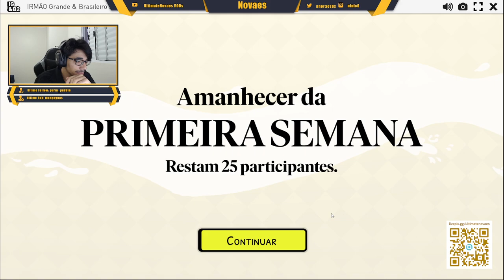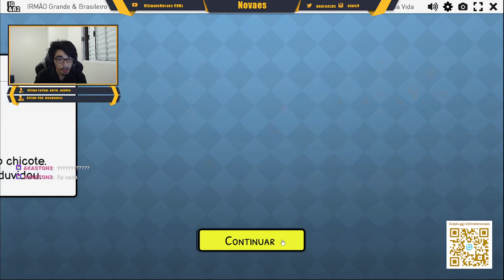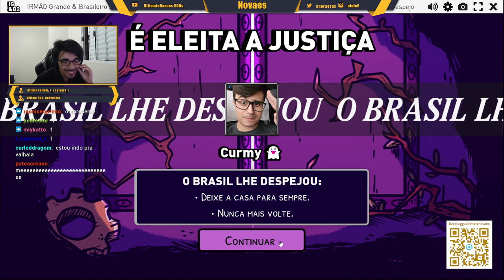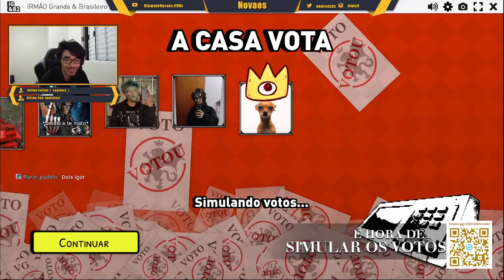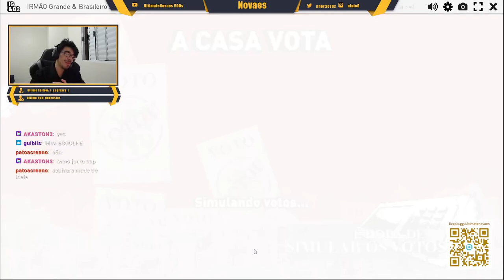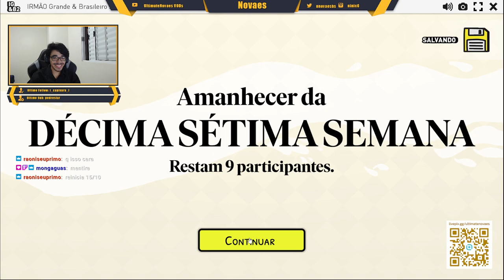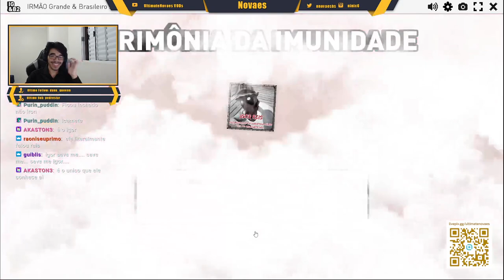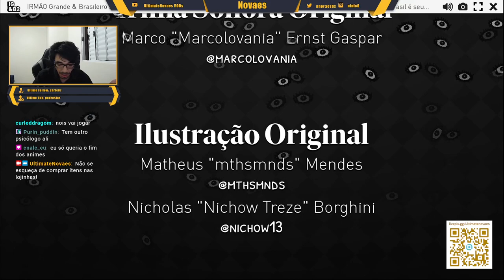BIG BOGA BRASIL